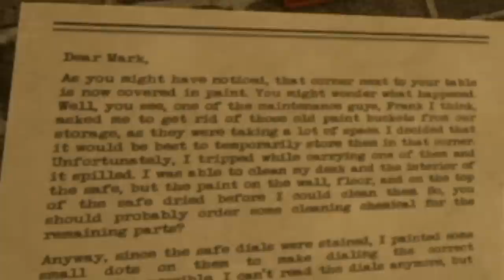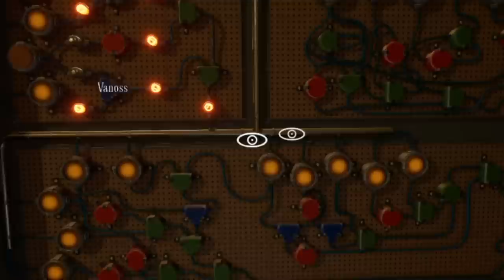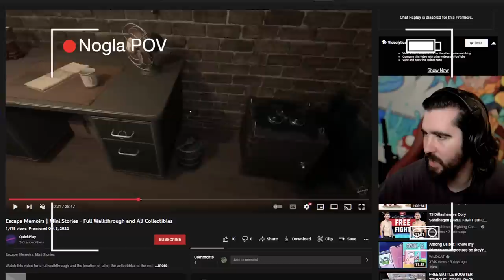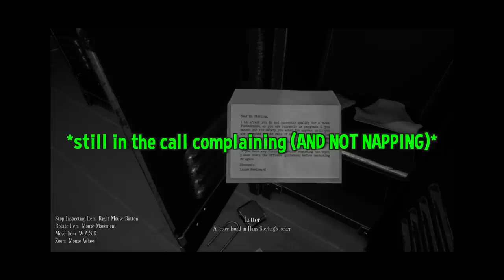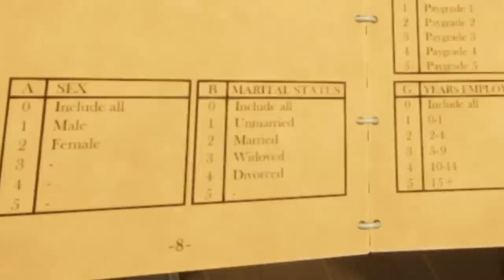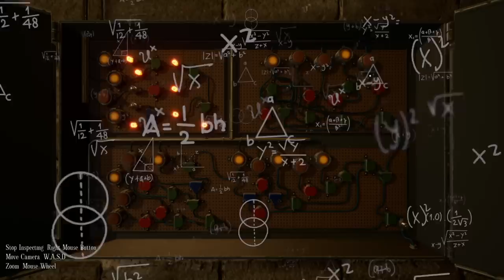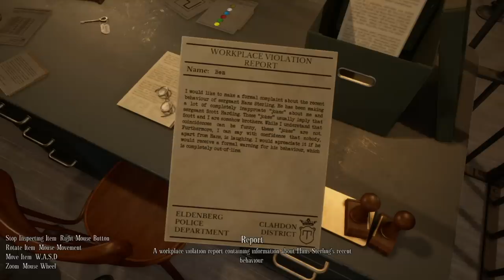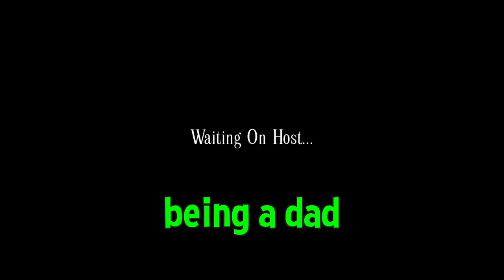Escaping prison but we're stupid...